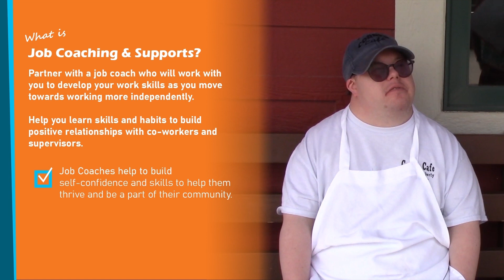4. Job Coaching and Supports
In the third phase of CIE services job coaches work to help people with disabilities learn and perform the tasks for their new job and address any concerns or issues that arise with them and their employer.